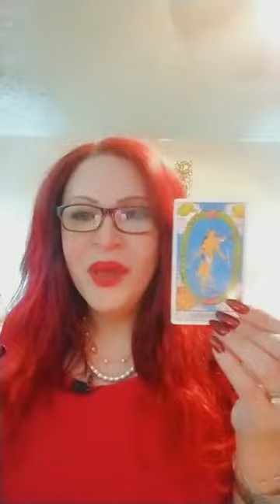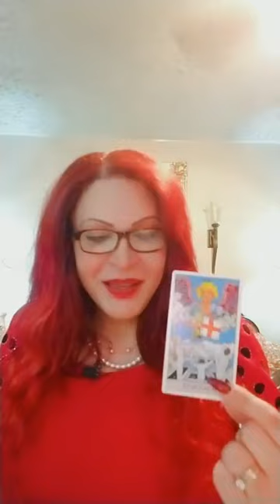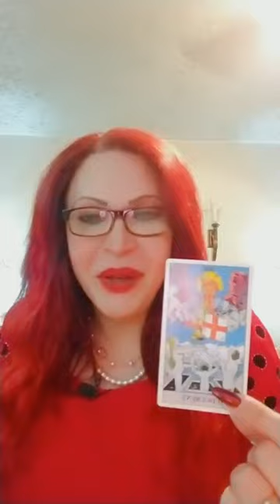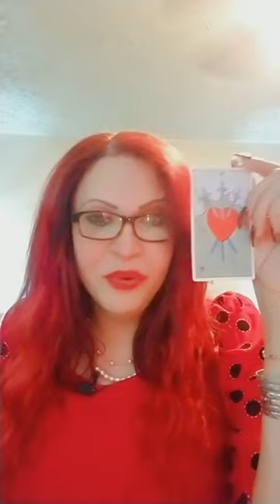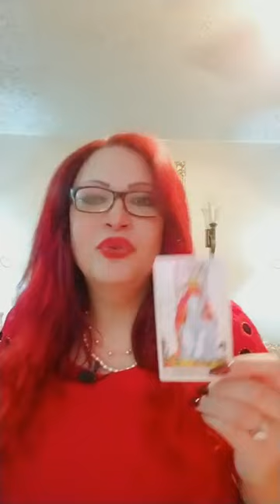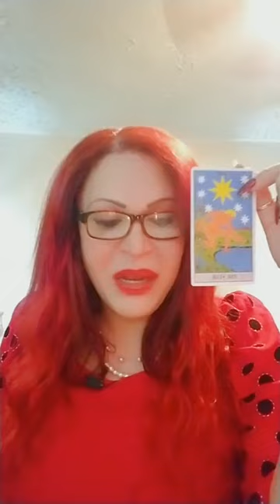Iris Pier Conexion Espiritual Lunes 9 Enero 2023